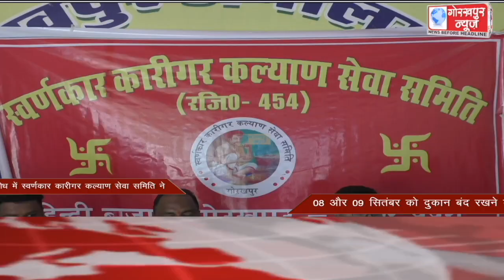GORAKHPUR NEWS Headlines 07-09-2021